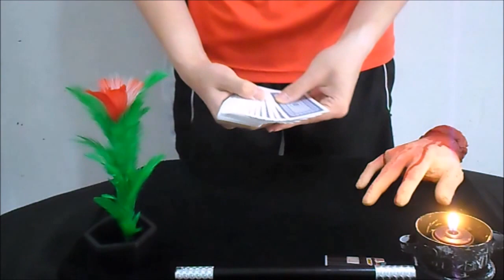Bizarre Magic Tricks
Close-up Magic Routine
Rotina de Mágica Close-up